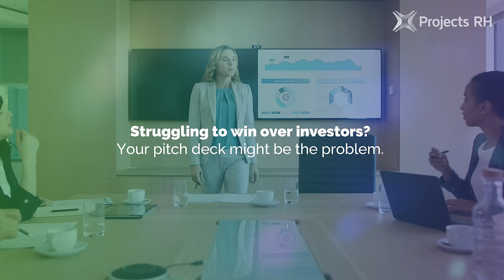🎥✨ Ready to captivate investors? 🌟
Discover why your pitch deck may not be working and learn how to create one that truly stands out. With Projects RH, you'll turn your pitch into a powerful story that resonates globally. 🌍🚀

🔗 Projects RH: We Connect Projects & Funding 🌐 projectsrh.com
Ready to shine? 🚀